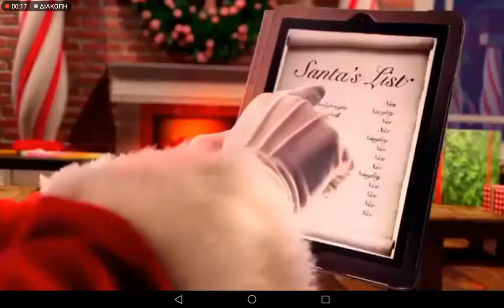Καλές αποκριες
Φοτις